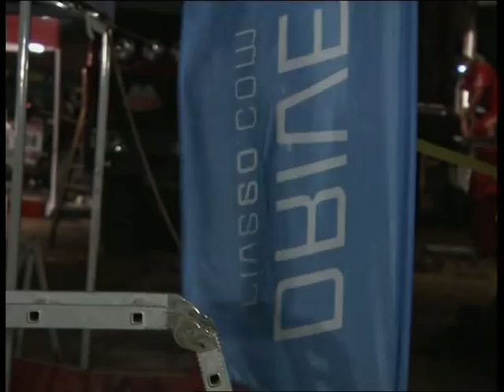Dakāras rallijā - pirmais elektroauto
Pirmo reizi pasaules vēsturē bezceļu apstākļos braucienā pa Dienvidamerikas tuksnešiem, kalniem un ūdeņiem sekmīgi piedalās Latvijā uzbūvēts elektriskās piedziņas auto OSCar eO